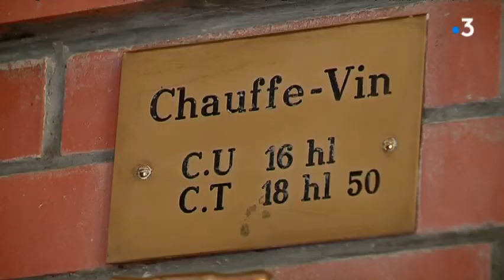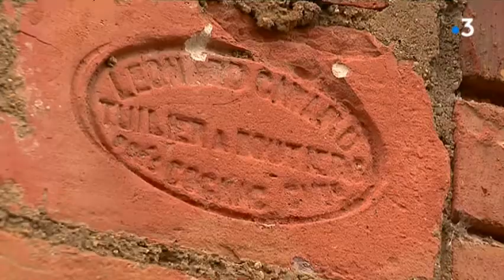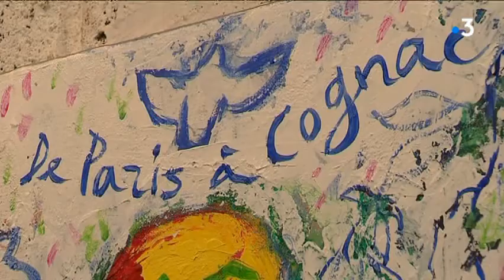Itinéraire bis à Boutiers-Saint-Trojan en Charente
Notre équipe d'Itinéraire bis  vous fait découvrir la commune de Boutiers-Saint-Trojan en Charente juste à côté de Cognac.

Un reportage d'Isabel Hirsh, Antoine Morel, François Gallard et Bénédicte Biraud.

Intervenants :
- Jacque Brard-Blanchard, viticulteur
- Patrick Huraux, mémoire du village
- Philippe Nifenecker, maire du village
- Marie-Hélène Dupont, assistante commerciale du luthier Maurice Dupont
- Niala, artiste peintre